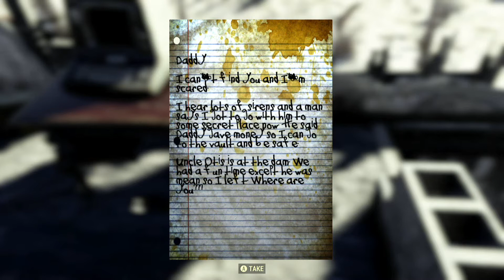Fallout 76 2021 part 48